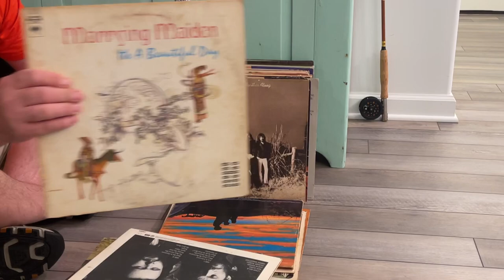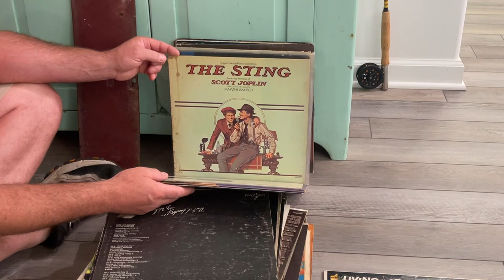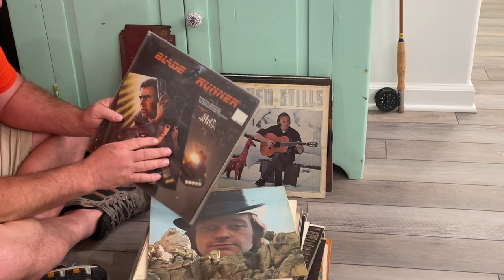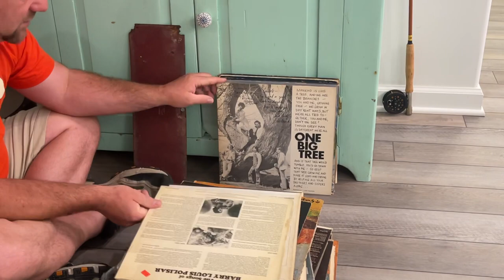Vinyl Record Finds Crate Digging Records Collection Player Will Be Turning Tonight !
Pickers paradise finds some really cool Records at Flea at Flea Market and to peoples house.